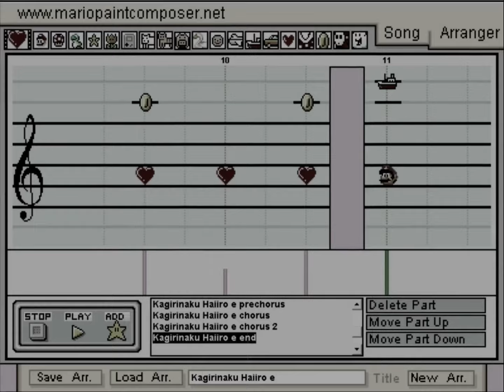[Project Sekai] Kagamine Len - Collab 4☆ "The Twin Servant" Side Stories [ENG Sub]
Part 3/5 of the Evilious Chronicles Collab starring Kagamine Len as Allen Avadonia (born Alexiel Lucifen d'Autriche). This side story covers Allen reminiscing about the past as he awaits his execution inside the dungeon.

Btw I'm also setting this to premiere at 3PM JST because wow references smart 2: the electric boogaloo. Will work on Luka's side story after this!

Kagamine Len - "The Twin Servant" (双子の召使) Side Stories English Subs

0:00 - Part 1
4:50 - Part 2

Apologies for any mistakes in my TLs :(